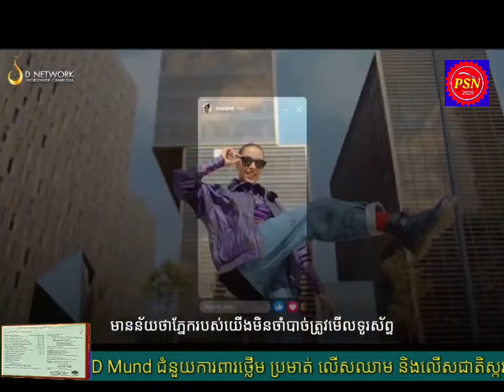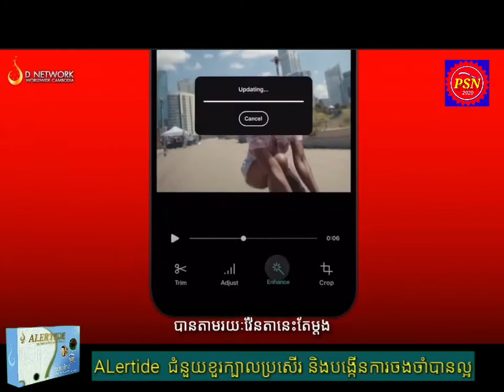វែនតា Ray-Ban Glassware